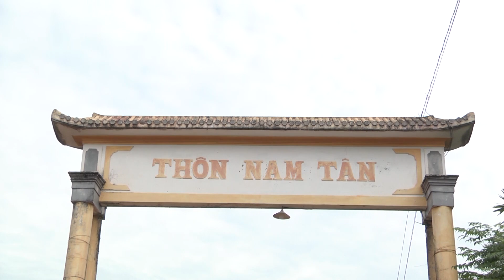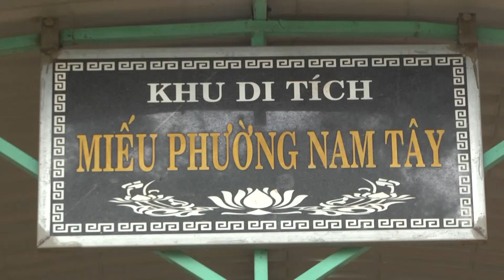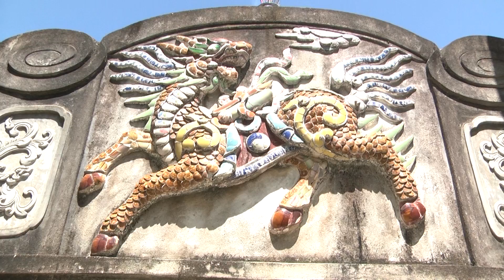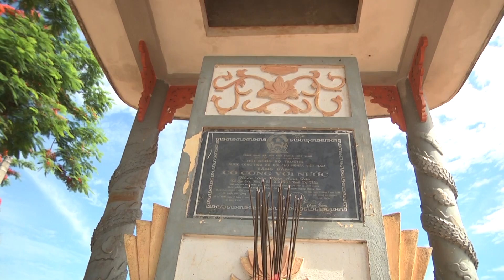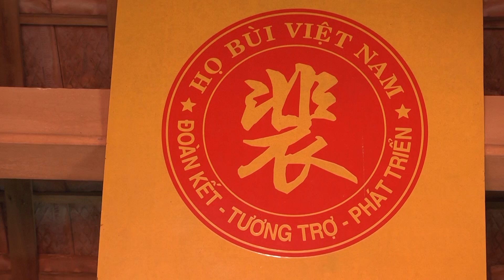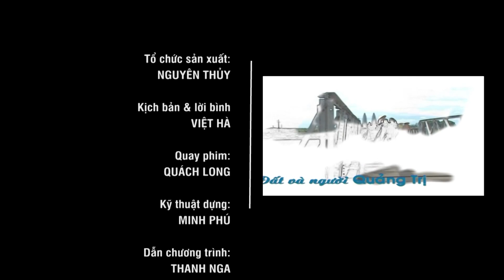[Chuyên mục] Đất và người Quảng Trị - Nam Tân Xưa và nay